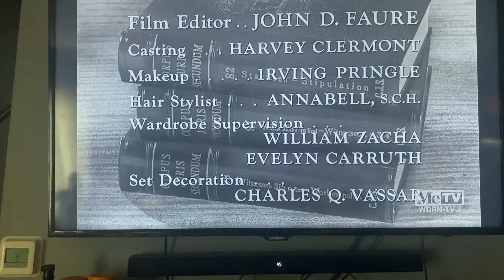CBS Television Network/CBS Television Distribution (x2, 1960/2007) #9